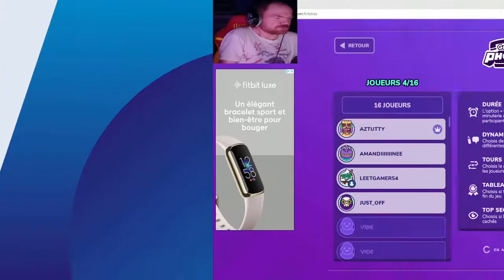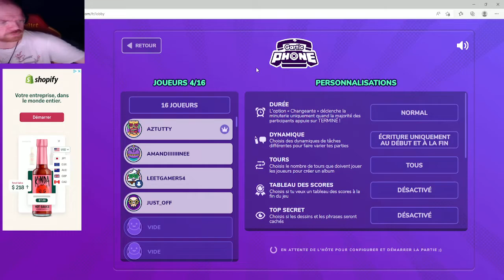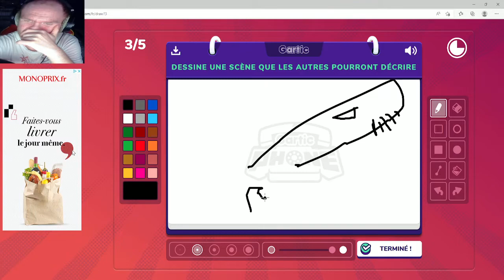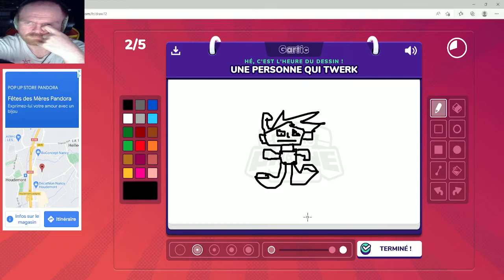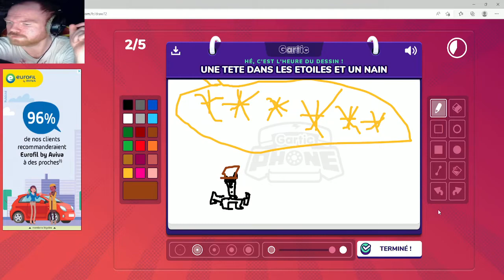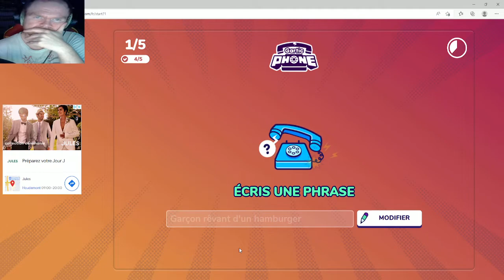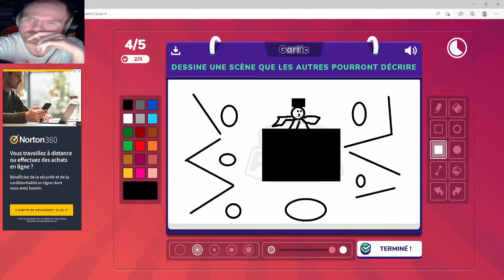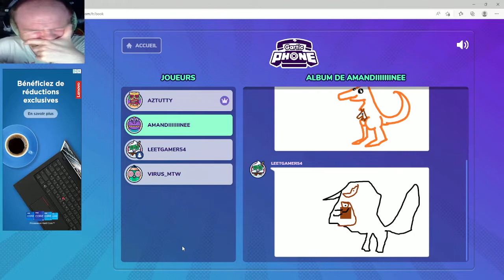Live détente Gartic Phone + fous rire